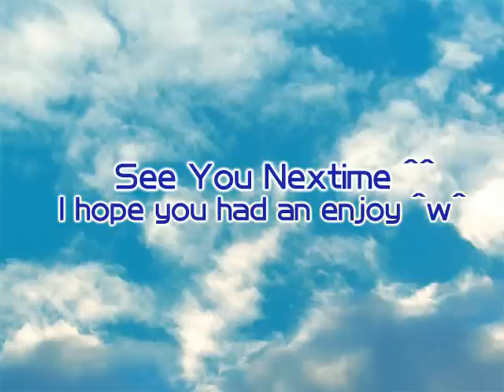Under The Sky Dance Routine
Requested by Josh ^^ I hope you have an enjoy :D